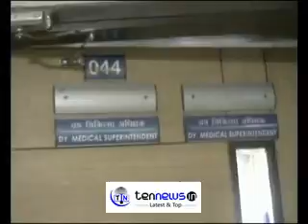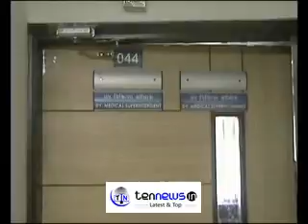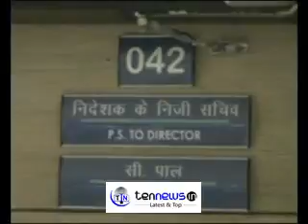WOMAN DIED DURING TREATMENT AT ESI HOSPITAL NOIDA RELATIVES CRATE RUCKUS